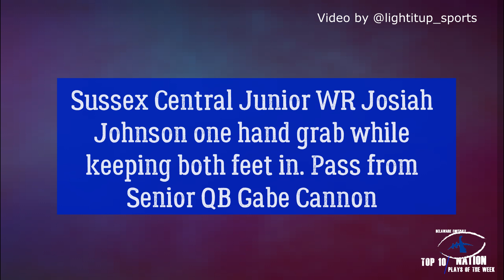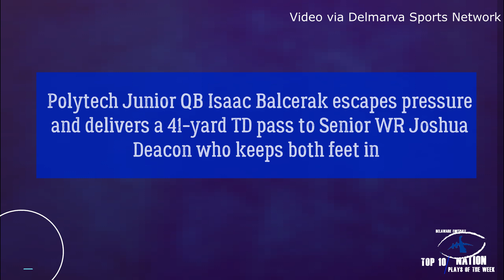Delaware Football Nation - Top 10 Plays of the Week Pt. 18 (9/27/23)